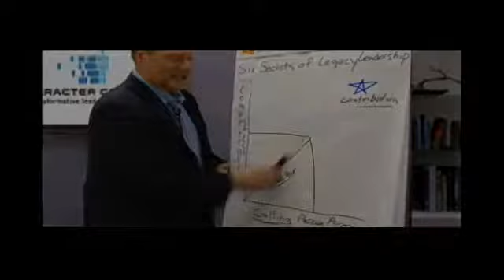Community Investment with John Rathjen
John Rathjen is the Regional President for Bank Iowa.